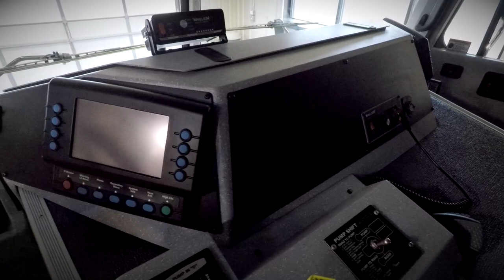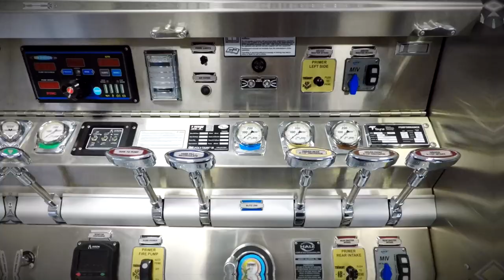Ithaca, NY Toyne Pumper Delivery Video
To provide additional fire and emergency response for their community, the Enfield Fire Company (EFC) in Ithaca, New York, accepted delivery of a Toyne Pumper in 2023.

TANK/PUMP:
UPF 1,000-Gallon TankHale Qmax 1750 K Gearbox Pump
FRC In Control 400 Pressure Governor
Akron 3418 Monitor

CHASSIS/ENGINE:
Spartan Gladiator LFD with 10" Raised Roof Chassis
Cummins ISX15 565-HP EngineAllison 4000 EVS Transmission